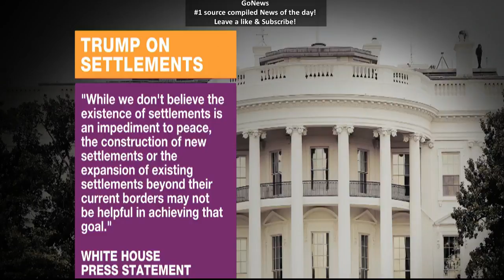TRUMP FOREIGN POLICY 2017 NEWS DEBATE